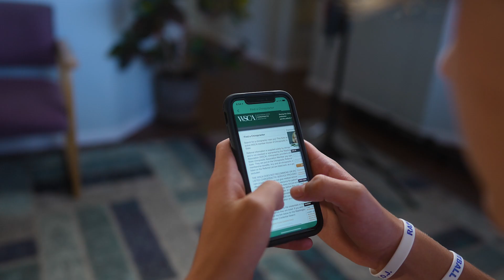WSCA Commercial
In an effort to raise awareness of chiropractic and to drive more patients to your doors, the WSCA has recently produced a commercial.